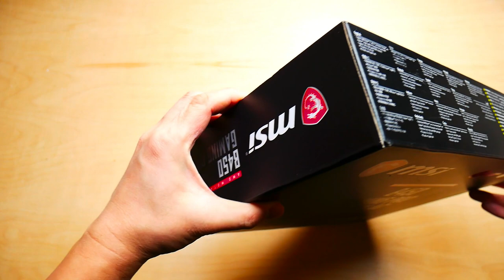MSi B450 Gaming Pro Carbon AC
AMD 라이젠을 위한 메인 보드 입니다. 가성비로 가는 최상. 흐흐흐..